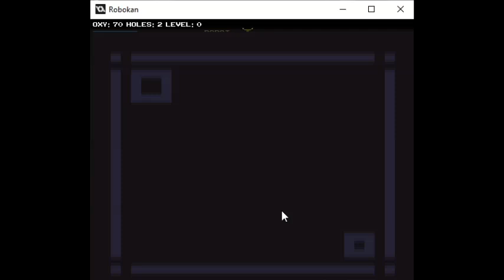Robokan - a sokoban clone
I'm developing this game, you can control two robots, one at a time to, solve puzzles